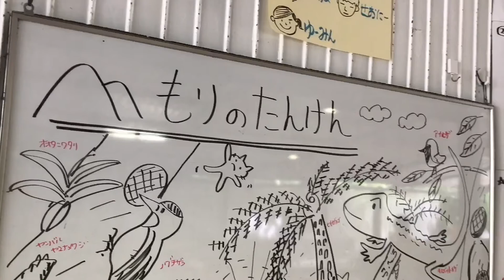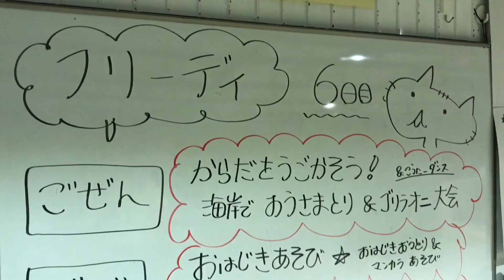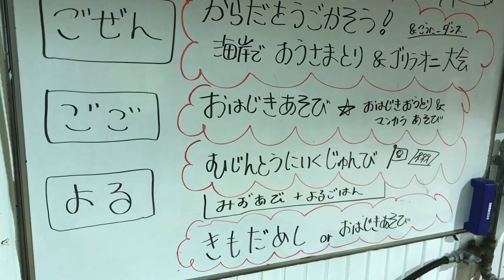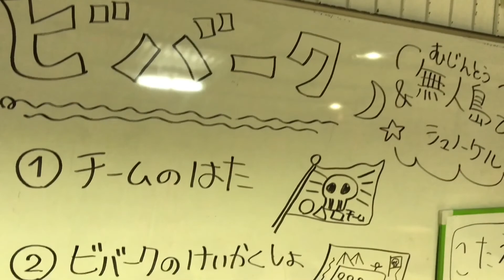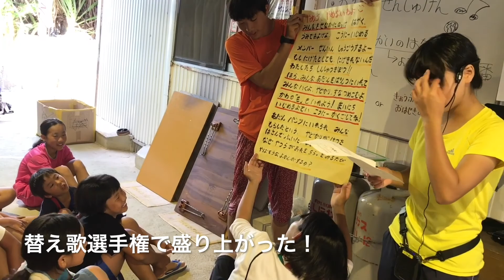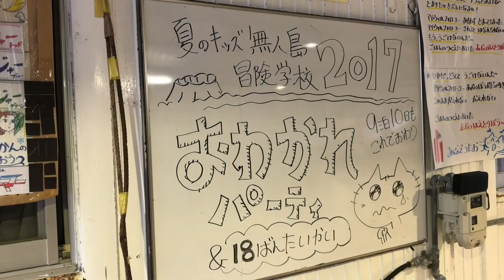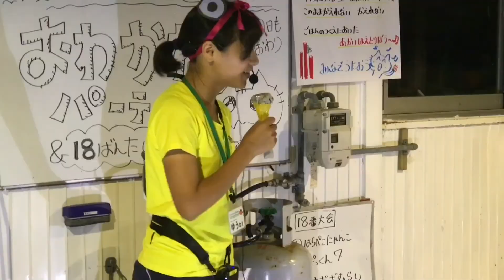夏のキッズ無人島冒険学校2017（ネコのわくわく自然教室・2017/08）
「夏のキッズ無人島冒険学校」
2017年8月17日～26日（土）・9泊10日
沖縄県国頭村

　今年で12年目となる夏休み最大のチャレンジ。大人気の安田ヶ島（無人島）への旅、１０日間の無人島冒険学校です！真夏の海と山と川でのわんぱく遊び、国頭村の田舎での共同生活、海での飛び込み大会、そして砂浜でのビバーク（野宿）を目指しての子ども達だけの大冒険です。海、山、川と自然の中での遊び満載の冒険学校ですが、毎年、一番の楽しみとなるのが、10日間の生活の中でできるたくさんの友達、スタッフのお兄ちゃん、お姉ちゃんとの楽しい時間。そうした仲間の存在が、忘れられない心の絆をつくってくれました。

　今年も台風の影響を受けながら10日間の日程をたくましく乗り越えた子ども達の冒険をご覧ください。

◆キャンプブログも公開中◆
本ビデオの様子を綴ったレポート「ねこんちゅ通信（ブログ）」があります。動画と併せ­­­てご覧下さい。

◆ネコのわくわく自然教室のプログラム◆

（ゆうにー）